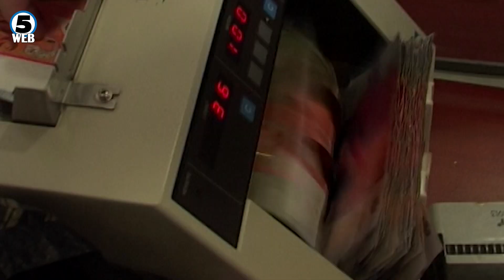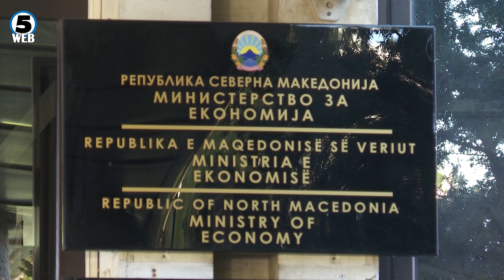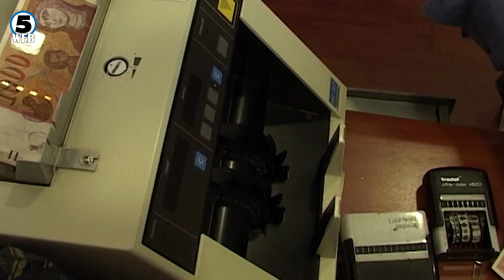Владата ќе субвенционира вградување на ПВЦ прозори, топлински пумпи и сончеви колектори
Министерството за економија ќе ги финансира домаќинствата кои оваа година ќе купат и наместат ПВЦ или алуминиумски прозорци, сончеви колектори и фотонапонски електроцентрали за производство на електрична енергија до шест киловати.